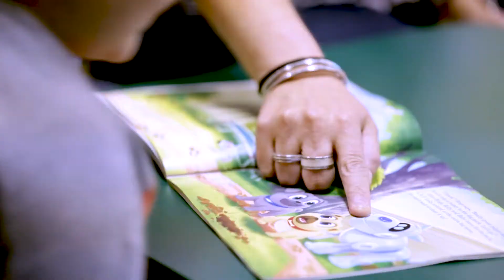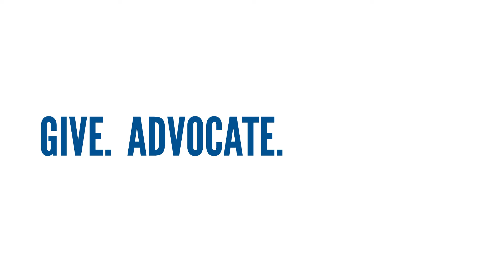United Way of Greater Greensboro Raising a Reader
United Way of Greater Greensboro is creating a bold movement to END local poverty. Our Raising A Reader program is a great example of providing resources to families that help their children learn to love reading, which is foundational to being successful later in life.